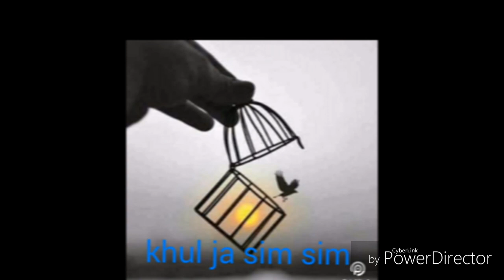Jadu ka pitara ( magic of empty box )